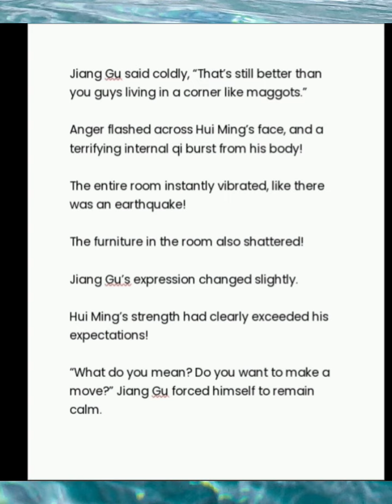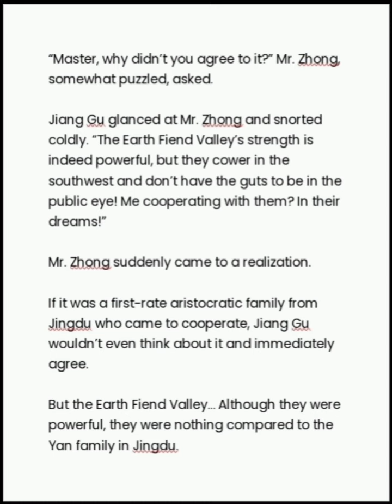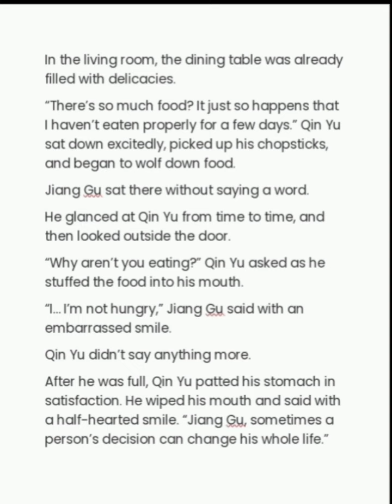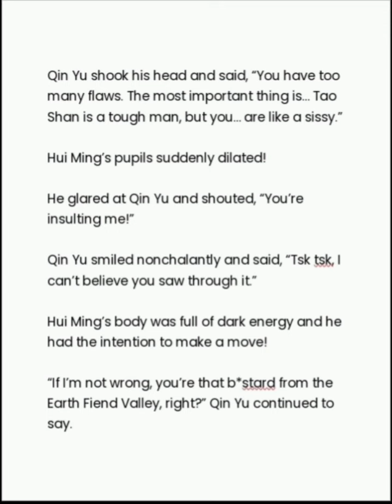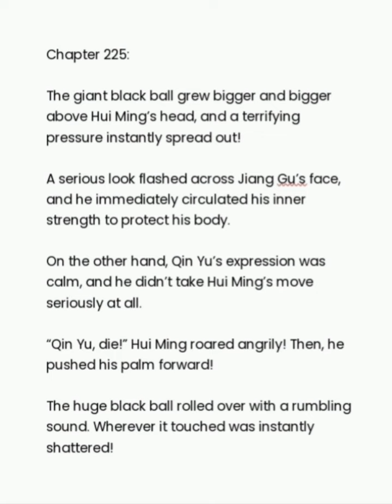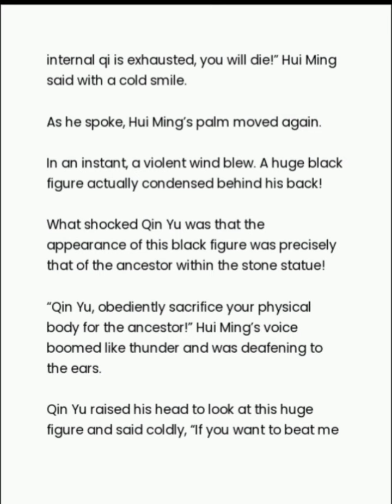MY RICH WIFE CHAPTER 221~ 225